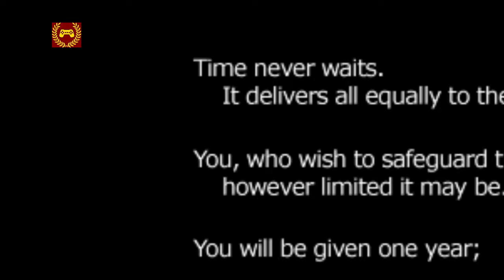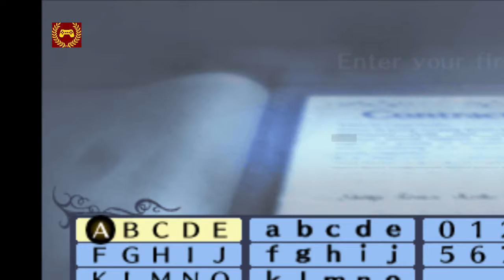Lets Play Persona 3 Portable part 1.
If you have games you want me to play comment them below, or message me about the game you want to see. All feedback is appreciated, if you have advice on what you want to see from my videos or something I need to improve upon I appreciate it. This is my first let's play, I hope you enjoy the series. The video is uploaded for commentary, and entertainment purposes only.